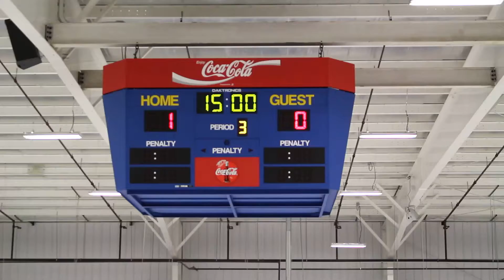Pittsford vs Schroeder Varsity 3rd Period